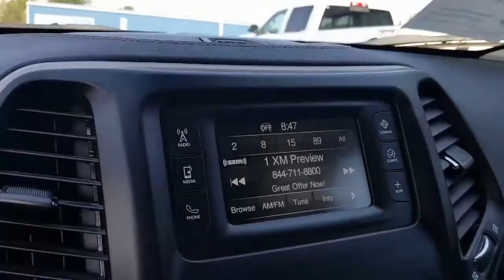2017 Jeep Cherokee Latitude Reno, Sparks, Carson City, Fallon, Fernley, Yerington, NV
Used 2017 Jeep Cherokee Latitude

Nevada.